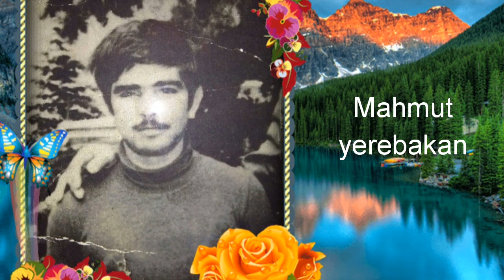Erkenek Rahmetliler videosu(7) hazırlayan Ramazan cici